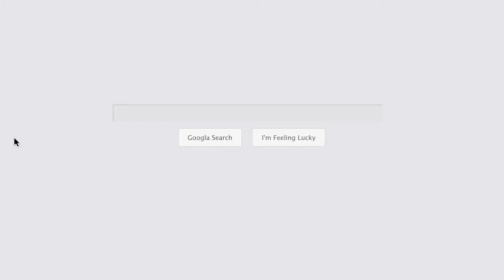power washing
we provide gutter cleaning, house washing, driveways- we are insured with great reviews, we service a broad area - fort smith,greenwood,van buren, fayetteville, Springdale,Rogers, bentonville ans bella Vista.

Keyword Searches:
Gutter maintenance
exterior cleaning
house washing
pressure washing
driveway cleaning
gutter cleaning Fort Smith arkansas
pressure washing fort smith arkansas
house washing fort smith Arkansas

Name:
Edwards Gutter Cleaning and Pressure Washing

Address:
3220 S 14th St apt #5, Fort Smith, AR 72901, United States